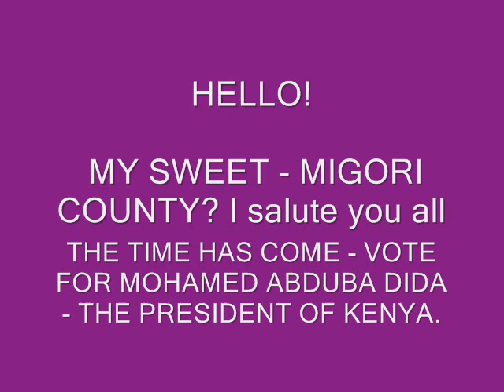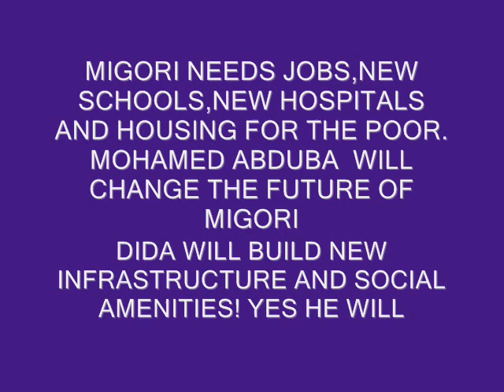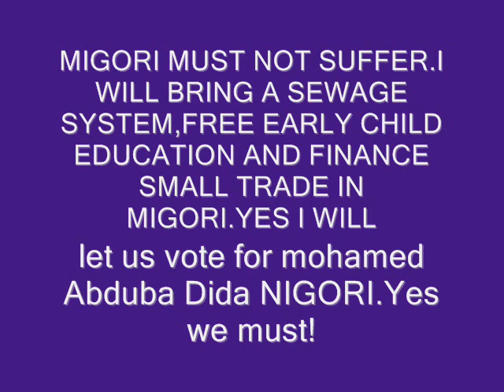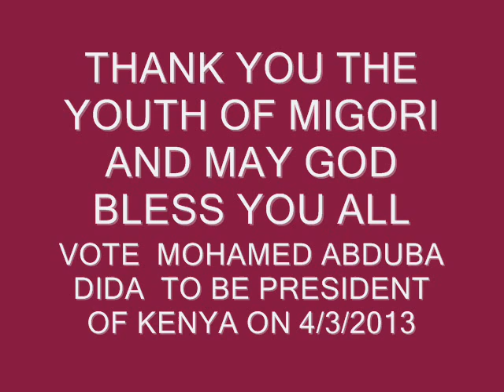KENYA ELECTIONS 2013 DIDA MIGORI COUNTY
MIGORI HAS BEEN TAKEN FOR GRANTED AND MIGORI MUST SAY NO TO BAD POLITICS.MIGORI COUNTY HAS REMAINED NEGLECTED AND UNDER DEVELOPED COMPARED TO THE MOST SUCCESSFUL COUNTIES IN KENYA.
MIGORI IS PROMISED EVERYTHING DURING ELECTIONS AND EVENTUALY DESERTED BY THE POLITICIAN.MIGORI WAKE UP AND VOTE FOR THE NEW FOUND LEADER MR MOHAMED ABDUBA DIDA.
THIS YOUNGMAN HAS A VISION FOR MIGORI.
MIGORI HE SAYS MUST BE DEVELOPED AND SO FAST!
MIGORI MUST EMBRACE THE CHANGES BEING INTRODUCED INTO KENYAN HISTORY AND POLITICS BY MOHAMED ABDUBA.
MOHAMED IS VERY HAPPY AND THANKFUL TO MIGORI YOUTH FOR THEIR SUPPORT AND COMMITMENT TO HIS POLITICAL PARTY - ALLIANCE FOR REAL CHANGE.
MOHAMED WILL TURN MIGORI INTO HEAVEN ON EARTH  AND MIGORI SHOULD SAY NO TO OBVIOUS POLITICS THAT DOES NOT FETCH ANY THING OF VALUE.
THANK YOU MIGORI FOR YOUR SUPPORT AND MOHAMED IS FLYING IN TO MIGORI TO SIT WITH ALL OF YOU SO AS TO START A FRESH CHAPTER IN MIGORI AND KENYA AS A WHOLE.THANK YOU.MAY GOD BLESS MIGORI COUNTY AND MIGORI PEOPLE.